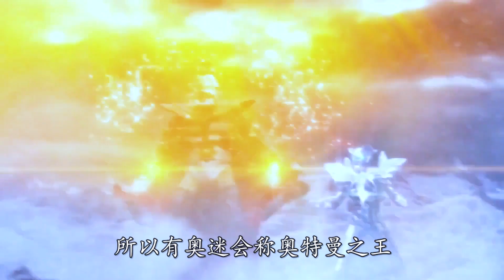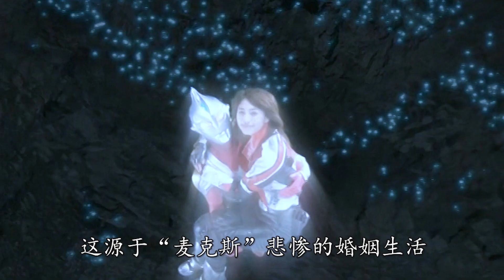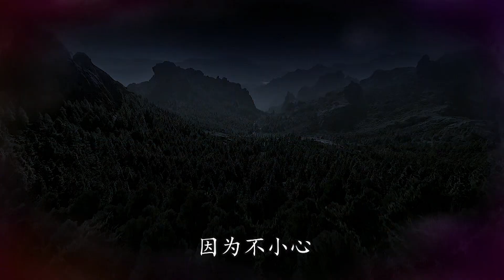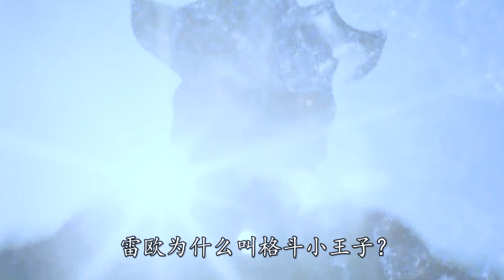10大奧特外號：艾斯為何叫“團滅發動機”，“滅爸奧”又是誰？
10大奧特外號：艾斯為何叫“團滅發動機”，“滅爸奧”又是誰？